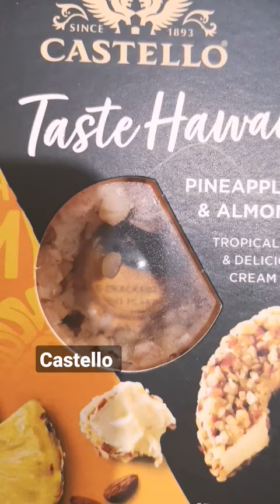Short Shorts asmr castello cheesz shortvideo viralvideo